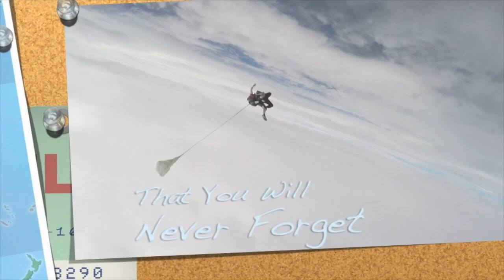Tandem skydive | Kathrine from Huntsville, AL